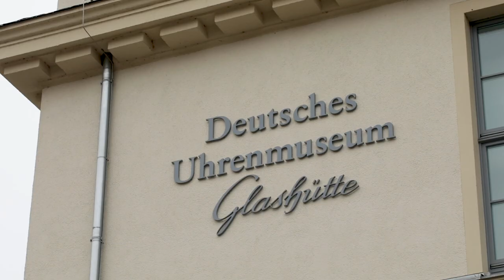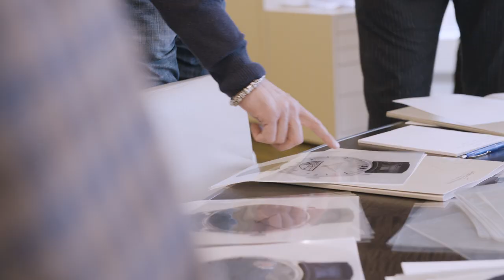Chrono24 Recap – VIP Weekend with Moritz Grossmann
Moritz Grossmann recently invited 15 Chrono24 watch enthusiasts from around Germany to join them for an unforgettable watch weekend in Glashütte and Dresden.
Upon arrival, the participants immediately had the chance to visit Moritz Grossmann’s marvelous manufactury. They witnessed what it means to make the majority of a watch by hand.
The design workshop was the highlight of the entire weekend. The participants had the chance to create a watch together with Moritz Grossmann’s designers in the manufacturer’s impressive showroom with a panoramic view over Glashütte. The timepiece that was designed by the Chrono24 users, will later appear as a limited edition in the Chrono24 Brand Boutique.
A visit to the German Watch Museum rounded off the first day. The evening was spent with wine and good food accompanied by entertaining debates, exciting stories, and a wrist shot or two. The next day, guests enjoyed a tour of Dresden and a farewell lunch. A large portion of the Moritz Grossmann team and their CEO, Christine Hutter, joined us on every step of the journey to talk about Moritz Grossmann and answer questions about the industry. At the end of the trip, one thing was clear: Passion connects people. Whether you're a watchmaker, captain, or software developer, career and age play no role when it comes to spending a weekend together surrounded by something you love.

Chrono24 would like to thank Moritz Grossmann and every participant for such a memorable weekend.

Moritz Grossmann

If you want to sign up for our newsletter you can do so by clicking the